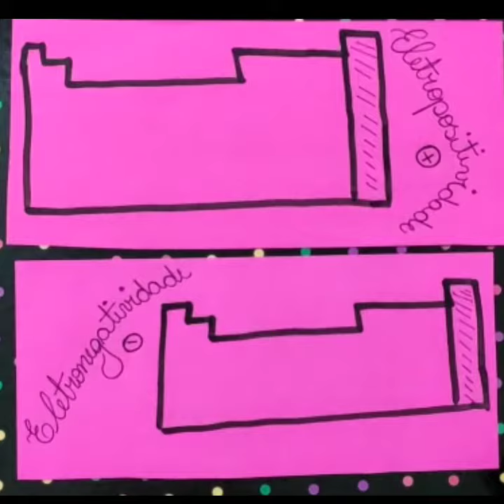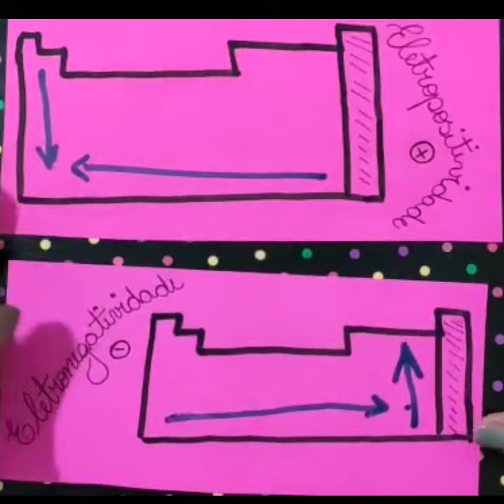PROPRIEDADES PERIÓDICAS - Eletronegatividade e Eletropositividade